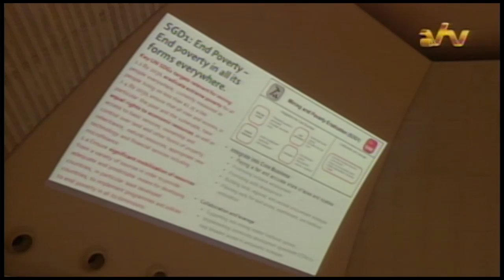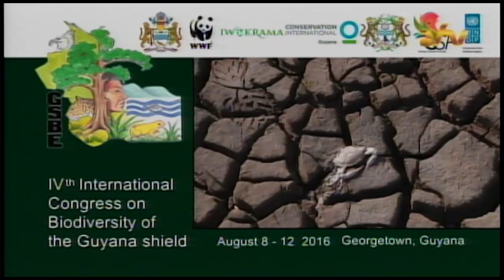10 08 2016 Tweede dag Biodiversiteitscongres ingegaan